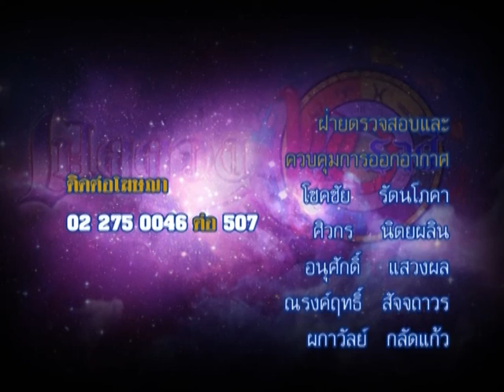รายการเปิดดวง 12 ราศี | 18/04/59 | EP 4/4